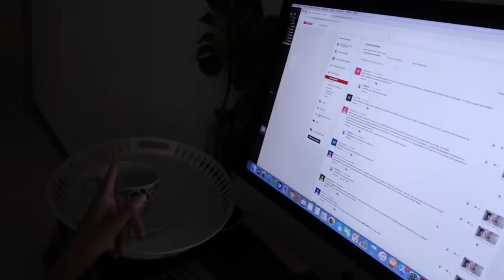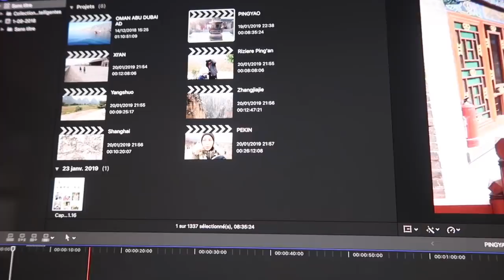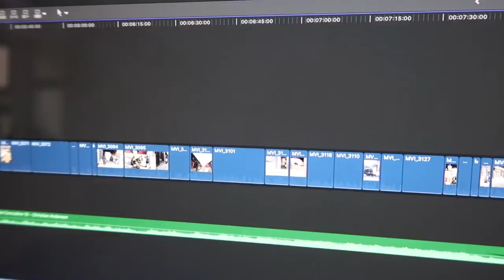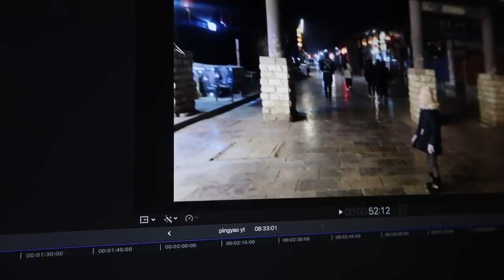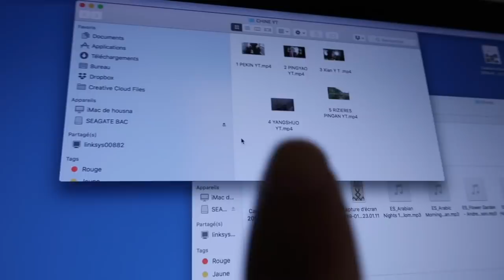UNE JOURNEE AVEC BEBE : REPAS, MENAGE, EVENT ...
UNE JOURNEE AVEC MOI ET BEBE : REPAS, MENAGE, EVENT ...

Ma camera

10 % de remvoursement directement sur votre carte de credit

- Parrainage beaute privée Bon de 10 euros sur votre premiere commande